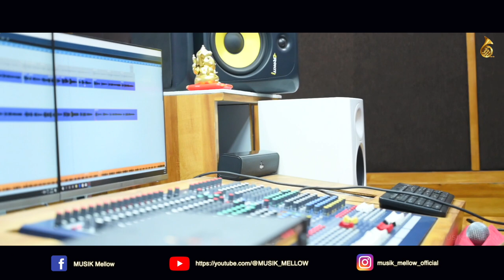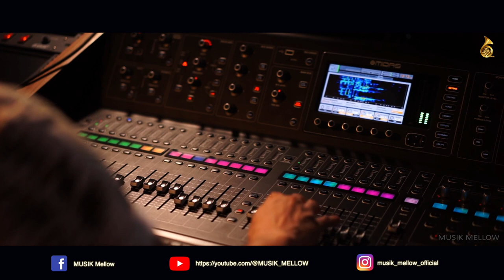DAANA PAICHI..CHANDANA NAICHI..(JAGANNATH BHAJAN)STUDIO VERSION#MUSIK MELLOW#acharyasoumyaranjan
|| DAYANA PAICHI…CHANDANA NAICHI… ||
✽ RATHA YATRA SPECIAL ✽
|| Presented by Musik Mellow ||
|| Original credits ||
✽ Singer : Acharya Soumya Ranjan ✽
✽ Lyrics : Kabiraj Bibhuti Bhusan Dash ✽
✽ Music Arrenger : Aditya Narayan ✽
✽Tabla , Dholak and Rhythm Composer: Sushil Kumar Das ✽
✽ Keyboard : Aditya Narayan ✽
✽ Octopad & Percussion: Kumar Jitu ✽
✽ Flute & Shehnai: Karunakar ✽
✽ Programming : Cuckoo Sudio ✽
✽ Dubbed ,Mix & Master By : MD Studio (Bunu) ✽
✽ Design & Edited By : Digital Crew✽
✽ Production : Acharya Family (Sabita Acharya) ✽
✽ Direction : Acharya Family ✽
✽ Upload,Description & Published By : Musik Mellow Presents ✽
✽ Copyright : Musik Mellow

 ✽special thanks for all Musik Mellow team members✽
Gyana Ranjan Acharya, Sudhanshu Mohanty, Biswajit Mohapatra, Asutosh Choudhury,Umakanta Behera, Srichandan Biswal,Subrat Kumar Sahu , Alok, Chiku, Biswajit Nanda, Kabita Patel, Suraj Ranjan Prasanjit, Bhagyashree Prusty, Biswa, Anjali, Priyanka